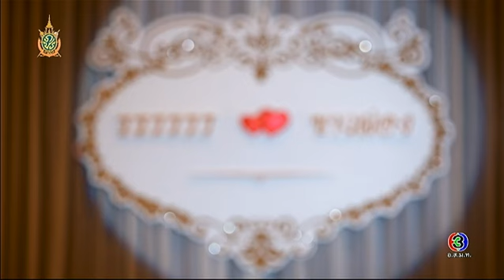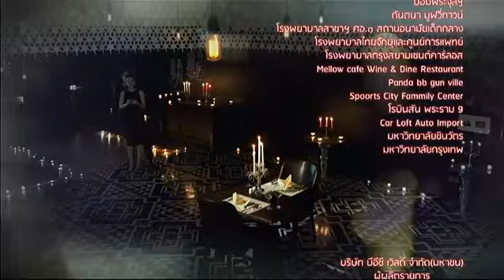สายลับรักป่วน SailubRakpuan EP.2 ตอนที่ 9/9 | 22-07-59 | TV3 Official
โหลด 3LIVE Application ได้ง่ายๆ ฟรี! iOS Andriod และสำหรับเพลงประกอบละคร คลิกฟัง ที่นี่

นำแสดงโดย : แอนดริว เกร้กสัน, พลอย เฌอมาลย์, กอล์ฟ พิชญะ, ปราง กัญญ์ณรัณ, แจ็ค เมธัส, เนย โชติกา, เอ๋ มณีรัตน์, จตุรงค์ มกจ๊ก, ต่าย เพ็ญพักตร์, หมู ดิลก, กบ ทรงสิทธิ์, เกริก ชิลเลอร์, หลุยส์ พงษ์พันธ์, กอล์ฟ ณัฐภัสสรา, นักแสดงมากฝีมือคับคั่ง
บทประพันธ์ : จันทร์แจ่ม
บทโทรทัศน์ : สมหมาย เลิศอุฬาร, พิสิษฐ์ พงษ์พิชญ์, อันนาบี
กำกับการแสดงโดย : ทวีวัฒน์ วันทา
อำนวยการผลิตโดย : บริษัท มายน์แอทเวิร์คส์ จำกัด

สาบาน Ost.สายลับรักป่วน | โดม ปกรณ์ ลัม | Official MV

รักกันแล้วต้องไว้ใจ Ost.สายลับรักป่วน | ตุ๊กตา จมาพร | Official MV